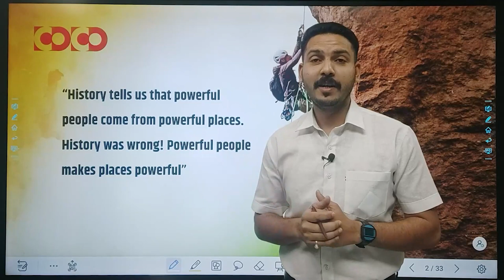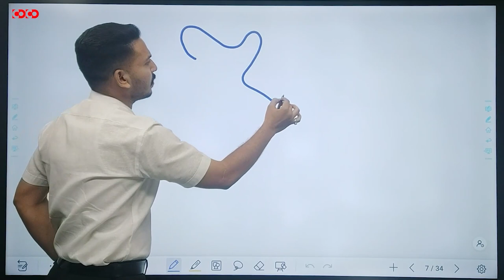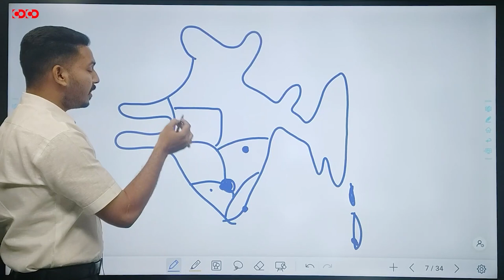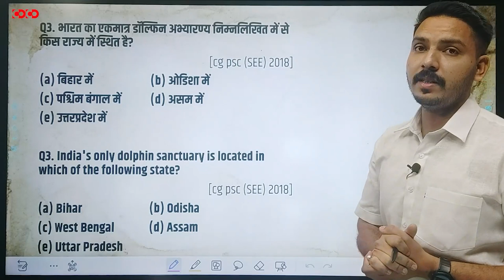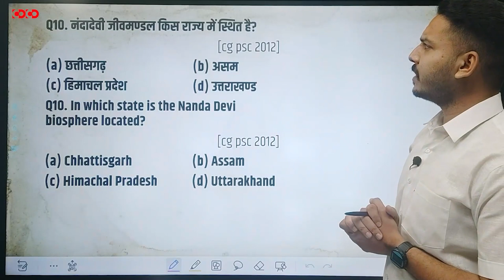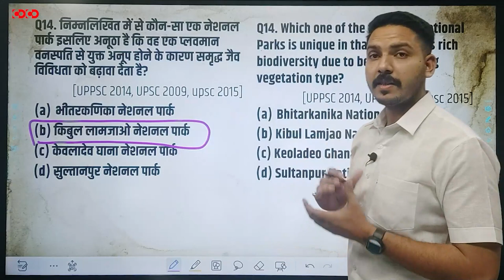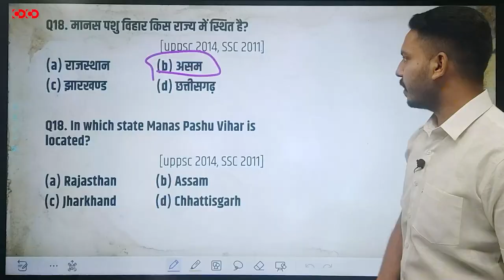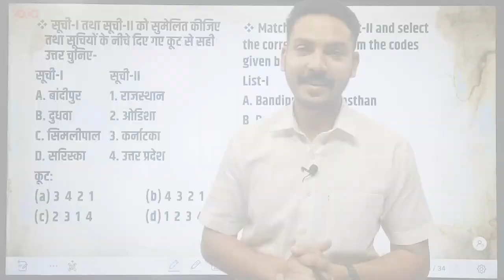Question Session Program || राष्ट्रीय उद्यान एवं अभ्यारण्य || By Ishar Sir